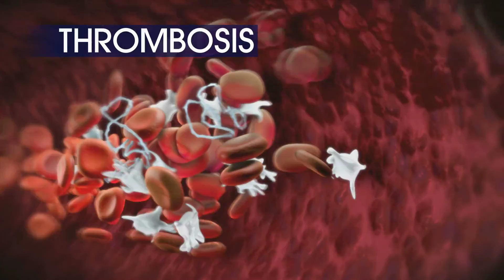Know Thrombosis: Learn about Stroke Risk with Atrial Fibrillation (AFib)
World Thrombosis Day (WTD) is a yearlong annual global campaign that culminates on 13 October. The WTD campaign places a spotlight on thrombosis (blood clots) as an urgent and growing health problem around the world.

Recognized by more than 515 partner organizations from 70+ countries, WTD invites you to join the global movement as an official campaign partner and help raise awareness about potentially deadly blood clots. This year, the WTD campaign theme is Know Thrombosis: Keep Life Flowing, encouraging the global community to understand thrombosis, including its risk factors, signs and symptoms. Watch the video above to learn more!